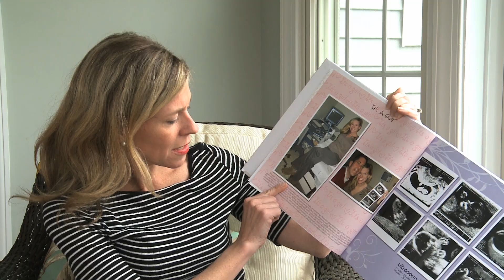Gracie : A Documentary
The journey of a little girl overcoming a birth defect.